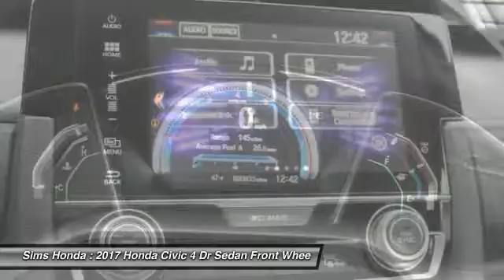2017 Honda Civic Burlington WA 2821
2017 Honda Civic EX-L

Sims Honda
1615 S. Goldenrod Road

Don't miss this 2017 Honda Civic. It's equipped with great features. You'll want to take this 4 dr sedan home. Make a great choice today.